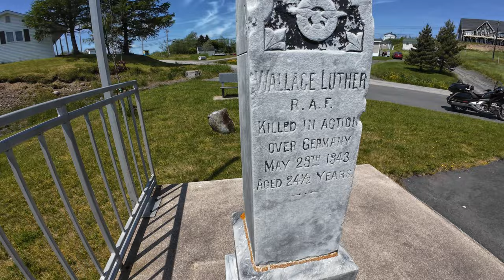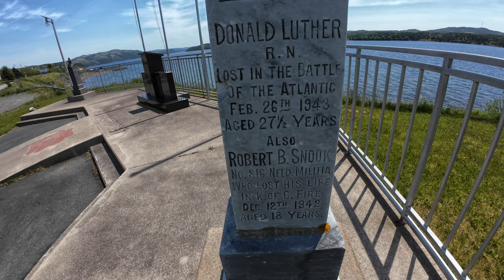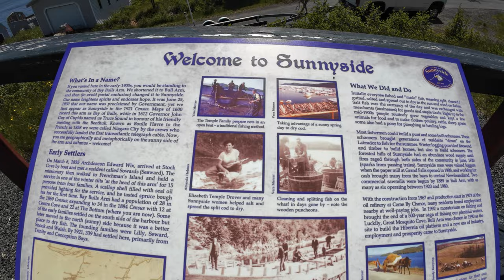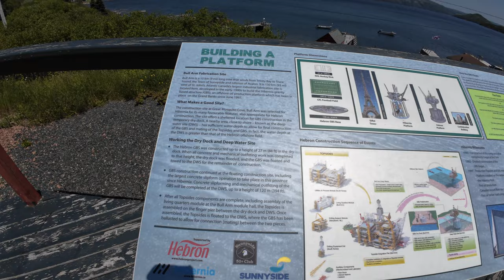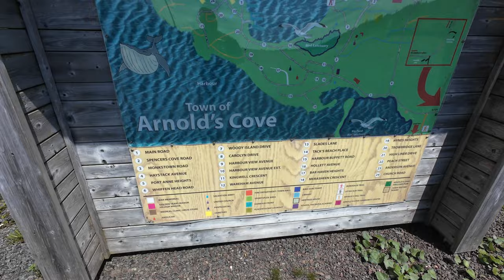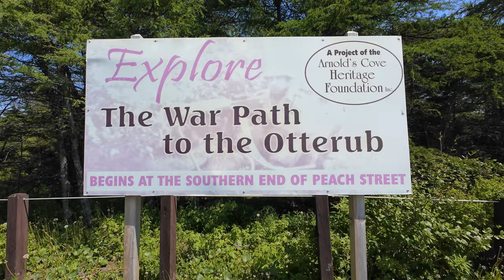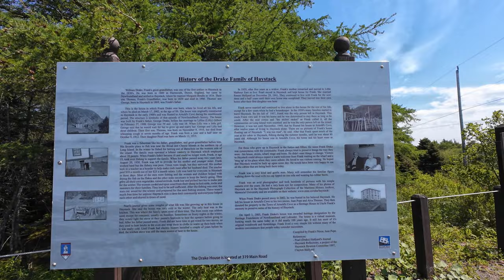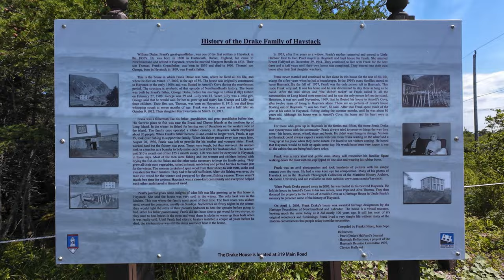Motorcycle Ride Through Sunnyside, Arnold's Cove, Southern Harbour and Little Harbour East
Today I grabbed my drone and coffee gear and headed west on the Avalon.

I decided to visit Sunnyside, Arnold's Cove, Southern Harbour and Little Harbour East. I did intend on going through Come by Chance, but the chance wasn't present.

In Sunnyside I made my way around what I would call a typical coastal community. I stopped at the war memorial for a few minutes before heading over to capture some drone clips at Truce Sound Lookout.

From there I headed to Arnold's Cove. If you like boats, you will like Arnold's Cove. I rode past their war memorial and headed down to the wharf for a look. Then parked and took a few drone videos before heading to Southern Harbour.

Southern Harbour was as beautiful as I remember, but a bit windier than my last visit. I was hoping for more drone videos, but had to settle. The gimbal was being thrown all over the place! lol However, I did get a few short clips. Had a chat with a gentleman down by a wharf and he said wait two hours and it'll be totally calm.

Then I made my final leg (not including going home) to Little Harbour East! Again, another stereotypical Newfoundland community with a gas station, convenience store and countless wharfs and boats all safely nestled in a cove. I did a little ride through and the pulled over to get a few short drone clips as safely as possible in the wind. It was a success!

Since I managed to type this means I made it home after a great day of riding and sight-seeing.

PS: Watch out for giant lobsters!

00:00:00 Good Morning
00:01:30 On Da Bike
00:03:20 Welcome to Sunnyside
00:04:17 Tour of Sunnyside
00:08:42 Sunnyside War Memorial
00:18:28 Truce Sound Lookout
00:21:01 Drone Clips of Sunnyside
00:24:28 Welcome to Arnold's Cove
00:29:06 Da Wharf
00:31:30 Drone Clips of Arnold's Cove
00:37:33 Coffee Break With a Giant Lobster
00:53:53 Welcome to Southern Harbour
01:06:22 Drone Clips of Southern Harbour
01:13:09 Welcome to Little Harbour East
01:19:04 Drone Clips of Little Harbour East
01:20:20 Heading Home
01:21:10 Outro